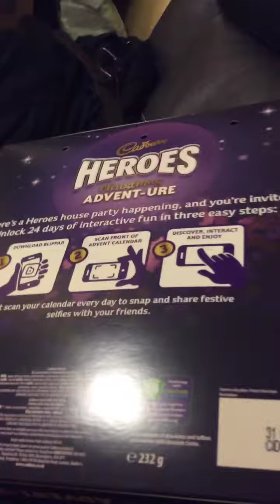My Advent Calendar